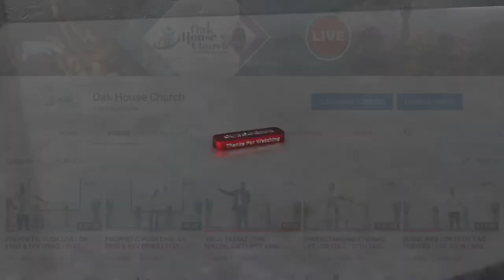THE NATURE AND THE EFFECT OF GOD'S WORD | DR FRED | BEREA ACADEMY 12TH JULY 2021